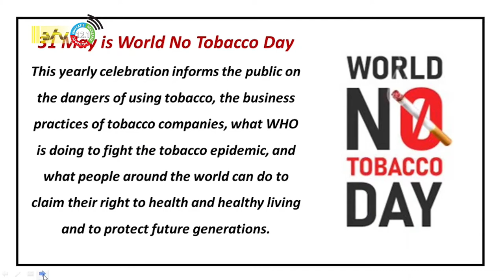31 05 2022 Wereld Anti Tabak dag herdacht